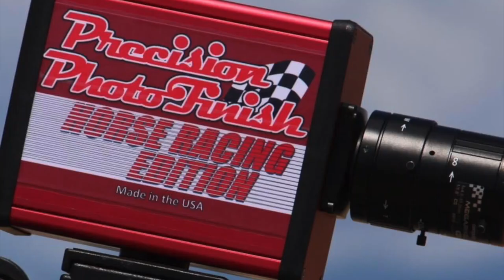El Pirata Cuadra Jacalitos vs El Cuervo Cuadra La Herradura en Rancho Los Alamos de Hesperia, Ca.